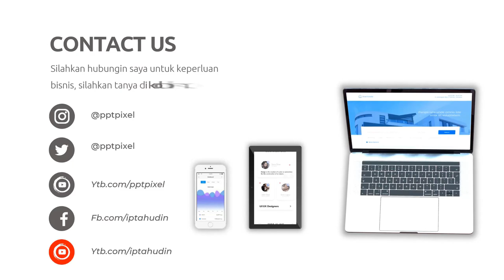Ekonomis, Crazy Clearance Sale; Tas Branded dengan Harga Terbaik! , Tas istimewah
Jasa Edit Video Promosi / Ekonomis, Crazy Clearance Sale; Tas Branded dengan Harga Terbaik! , Tas istimewah atau

Daftar Isi
00:00 - Cara Edit Video Iklan Branding Merk tas
00:10 - Contoh Iklan Promosi Merk Tas Terkenal
00:20 - Contoh Video Promosi Merk Tas Branded
00:30 - Contoh Konten Branding Merk tas Lokal Indonesia
00:35 - Cara Promosi Branding Merk tas Gusi